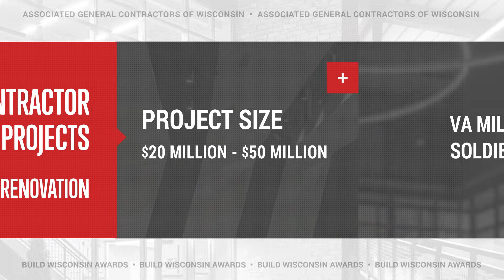VA Milwaukee Soldiers Home - JP Cullen